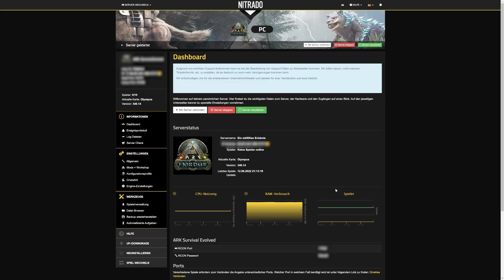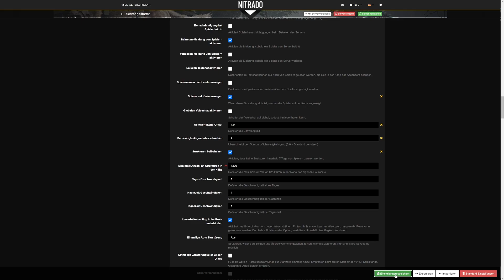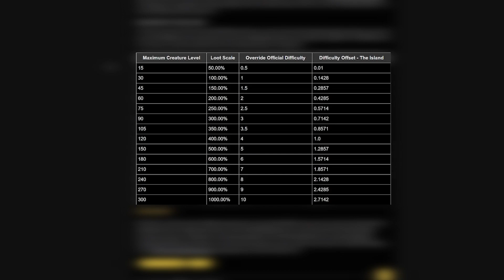Wie kann ich den Schwierigkeitsgrad auf meinem ARK Server anpassen? 🦕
Du möchtest den Schwierigkeitsgrad auf deinem ARK Server anpassen? Wir zeigen dir in diesem Video wie das geht. 🦕⬇️

KAPITEL
0:00 Intro
0:45 Den Schwierigkeitsgrad in ARK: SE ändern
2:01 Den passenden ARK Schwierigkeitsgrad finden
3:25 Outro

ÜBER DIESES VIDEO - Wie kann ich den Schwierigkeitsgrad auf meinem ARK Server anpassen? 🦕

ARK: Survival Evolved ist ein Action-Adventure-Survival-Computerspiel. Es gilt, in einer Welt voller frei streunender Dinos zu überleben. Das Entwicklerteam legte einen Schwerpunkt auf eine möglichst realistische Darstellung von Dinosauriern sowie zahlreiche Höhlen und Dungeons. Das Erlebnis kann nach den Wünschen des Spielers angepasst werden. Eine Möglichkeit ist es, den Schwierigkeitsgrad zu erhöhen und gegen starke Untiere zu kämpfen um besseren Loot zu erhalten. Wir zeigen in diesem Video, wie man bei Nitrado Servern den Schwierigkeitsgrad anpassen kann.